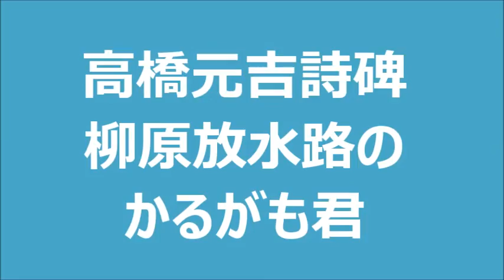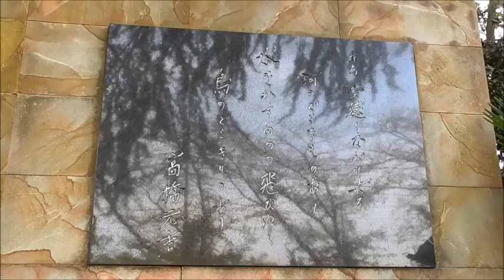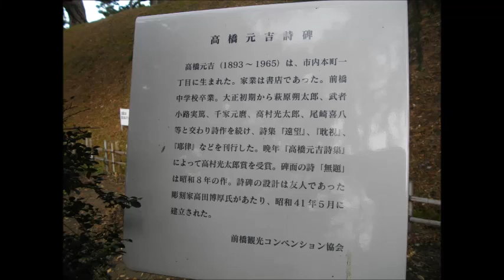高橋元吉・詩碑と放水路のかるがも君・・前橋/群馬